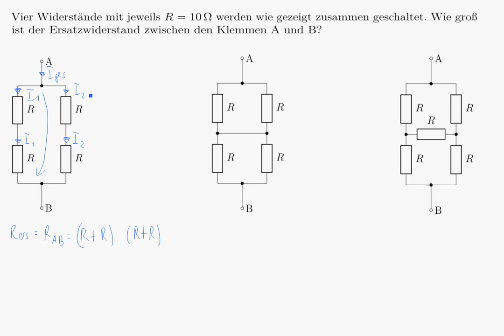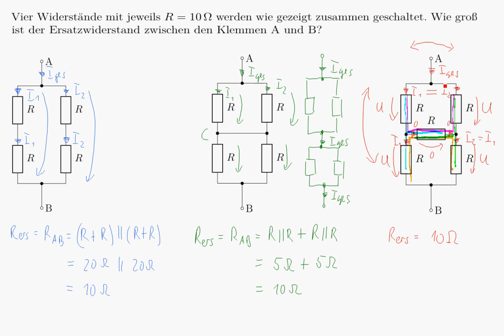Bestimmung des Ersatzwiderstandes einer gemischten Reihen- & Parallelschaltung oder Brückenschaltung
In den drei gezeigten Schaltungen sind jeweils vier bzw. fünf Widerstände mit jeweils R = 10 Ohm auf verschiedene Arten zusammen geschaltet. Im Video wird gezeigt, wie man bestimmt, wie groß jeweils der Ersatzwiderstand zwischen den Klemmen A und B.